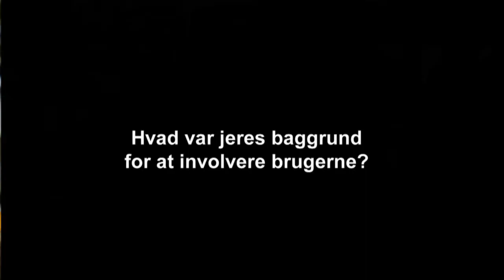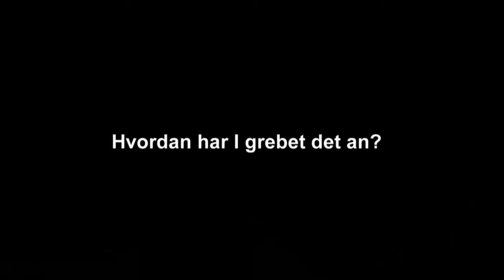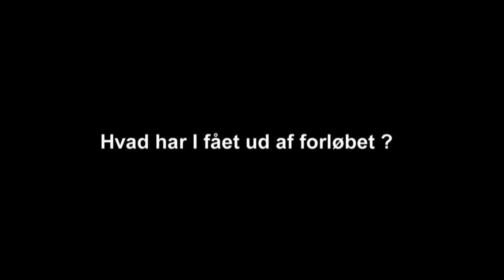Erhvervs- og Selskabsstyrelsen - Wexøe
6 film om brugerdreven innovation.
Produceret til Erhvervs- og Selskabsstyrelsen.
Instruktion, foto, klip og speak: Jon Rytter